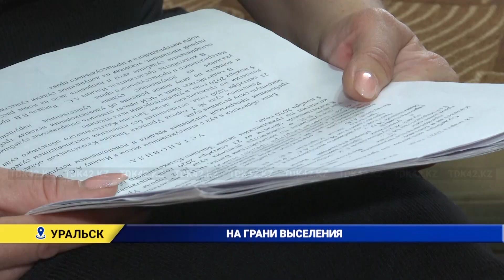НА ГРАНИ ВЫСЕЛЕНИЯ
В редакцию нашего телеканала обратилась жительница города Елена Картель. Женщина рассказала, что оказалась в трудной жизненной ситуации: после развода с супругом, её с несовершеннолетними детьми могут выселить из жилья, так как приобретённая в браке квартира была выставлена на торги.